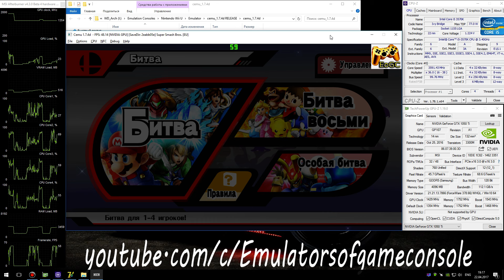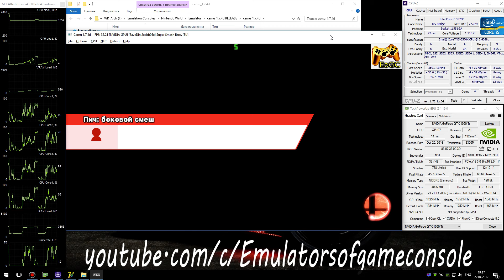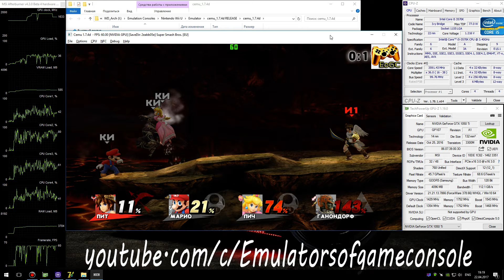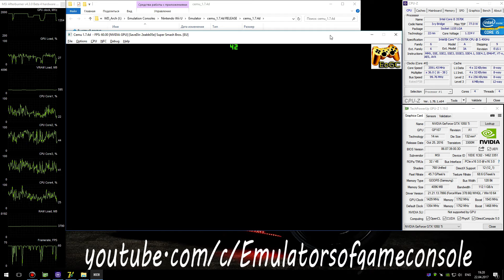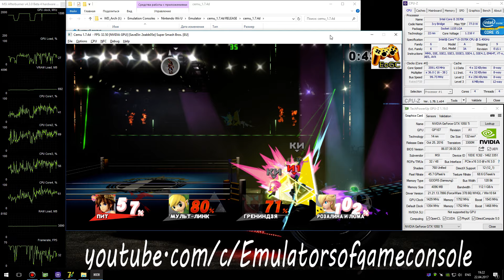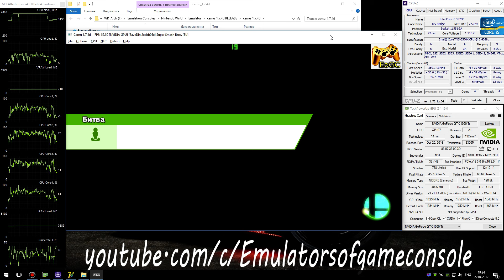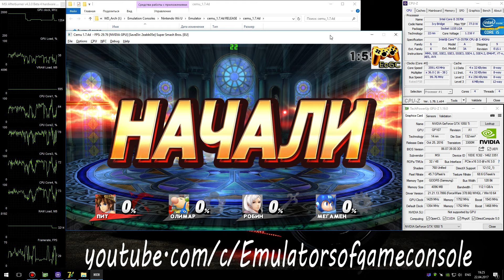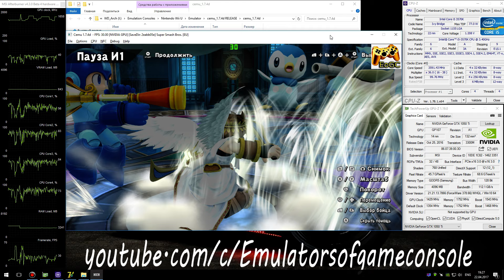CEMU 1.7.4d Wii U Emulator - Super Smash Bros. (2014). Ingame. Test #10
Current version CEMU - 1.7.4d (!)
My Spec:
Super Smash Bros. (WiiU)
Status: Playable / Ingamе
Realtime Footage
Для запуска нужно отключить все контроллеры, когда увидите зеленый экран, можно включить обратно!
Запускается нормально. Звук есть. Графика рендерится достаточно хорошо. Производительность хорошая, но каждый уровень может сильно отличаться (даже один и тот же, если перезагрузить) вплоть до неиграбельного состояния. Работает стабильно.
Ждем обновлений :)